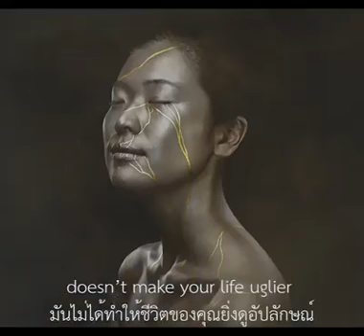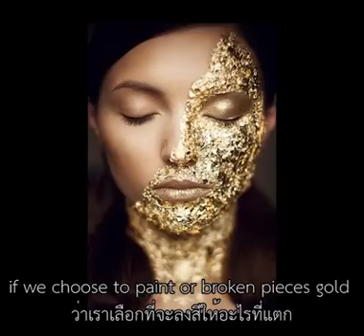Be Proud of Your Scars